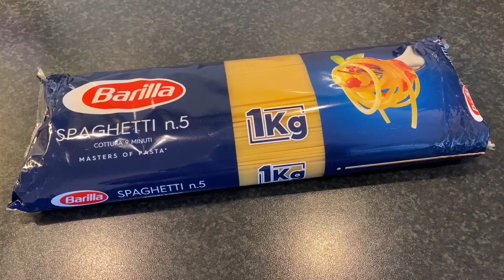Pesto Pasta, super praktis, cepat dan enak. 20200514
Pesto Pasta Recepi
2 1/2 tbsp pesto
1 cloves garlic
1 tomato
2 tbsp olive oil
2 tbsp parmesan cheese
Pasta

Directions:
1. Cook pasta in a large pot of boiling water until done. Drain.
2. Meanwhile, heat the oil in a frying pan over medium low heat. Add garlic, tomatoes, pesto, salt and pepper.
Cook about 5 minutes, or until tomatoes are soft.
3 Add pasta mix well into mix pesto mixture.
Serve with cheese, fresh parsley and bacon (can be replace)